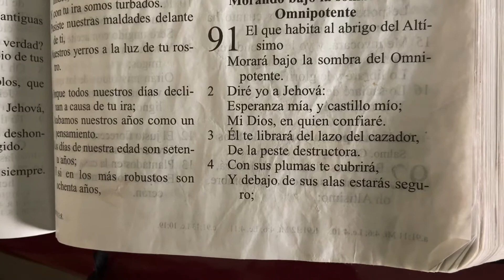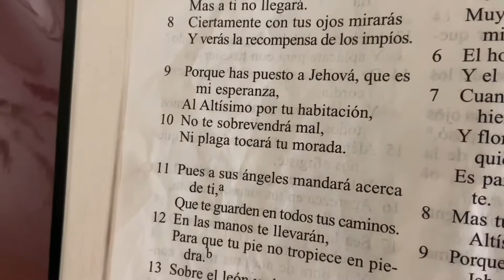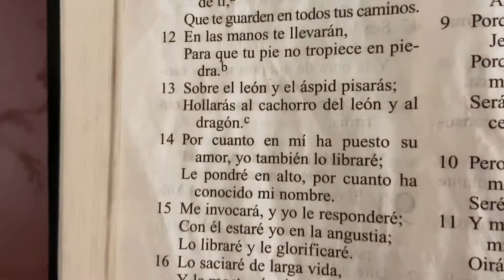Mamá Carmin La Biblia - Salmo 91